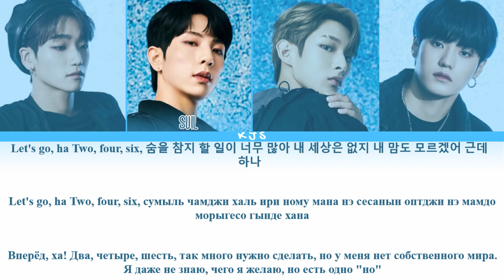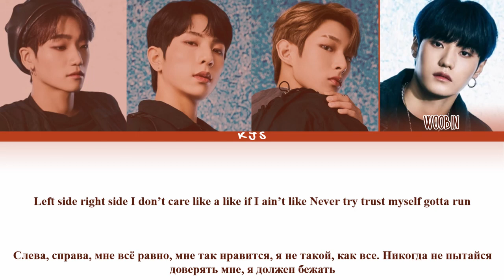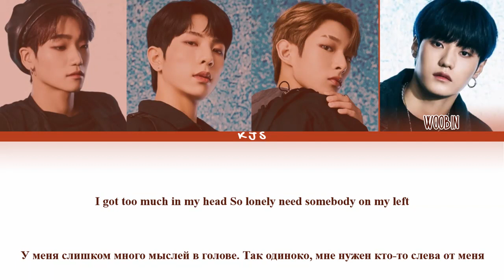LUMINOUS -RUN [ПЕРЕВОД/КИРИЛЛИЗАЦИЯ/COLOR CODED LYRICS]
Артист: LUMINOUS (루미너스)
Трек: RUN
Альбом: YOUTH
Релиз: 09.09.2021